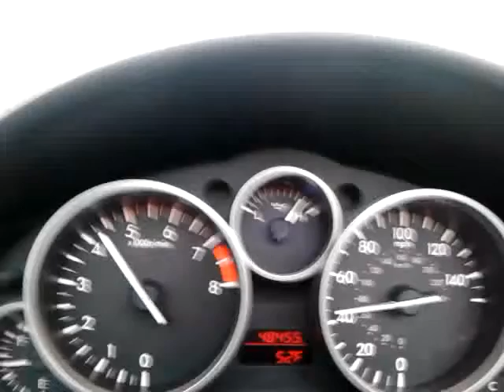pressure drop while driving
2010 MX5 Super Charged (FMSC) Stock fuel pump pressure drop